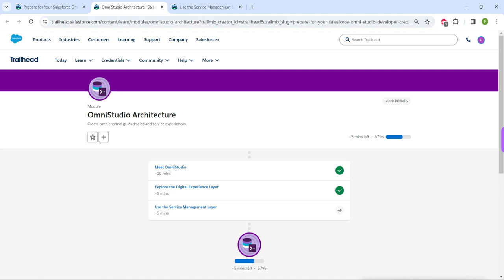Use the Service Management Layer || OmniStudio Architecture || Challenge 3